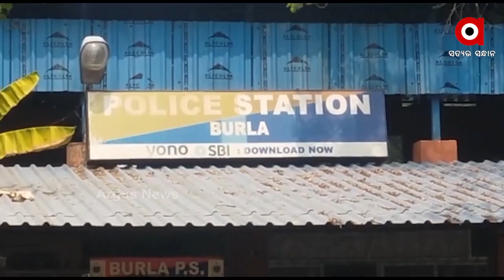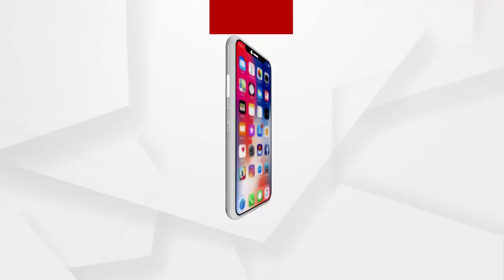ପୁଣି ଅଶାନ୍ତ ସମ୍ବଲପୁର ବୁର୍ଲା ସହର...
ପୁଣି ଅଶାନ୍ତ ସମ୍ବଲପୁର ବୁର୍ଲା ସହର । ବିଳମ୍ବିତ ରାତିରେ ନେତାଜୀ ଛକରେ ଗୋଷ୍ଠୀ ସଂଘର୍ଷ... ଲୁହାରଡ଼ ଓ ଭୁଜାଲି ଆକ୍ରମଣରେ ଦୁଇ ଯୁବକ ଗୁରୁତର ଅବସ୍ଥାରେ ଚିକିତ୍ସାଳୟରେ ଭର୍ତ୍ତି...